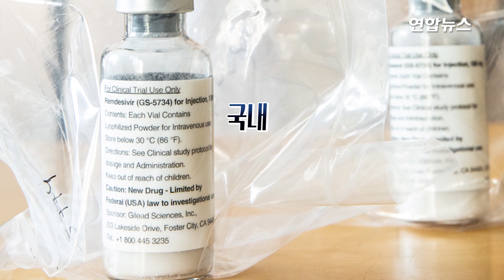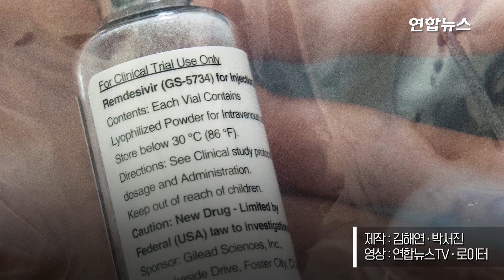국내 첫 코로나19 치료제?…'렘데시비르' 긴급 사용승인 권고 / 연합뉴스 (Yonhapnews)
(서울=연합뉴스) 미국 길리어드사이언스의 '렘데시비르'가 국내 첫 신종 코로나바이러스 감염증(코로나19) 공식 치료제로 쓰일 것으로 보입니다.

    국내 코로나19 확진자의 주치의 등이 참여하는 신종감염병 중앙임상위원회는 렘데시비르의 긴급 사용 승인을 권고하는 쪽으로 의견을 모은 것으로 알려졌는데요.

    다만 중앙임상위는 결국 렘데시비르의 사용 여부를 결정하는 곳은 행정적 권한을 가진 방역당국이라고 공을 넘겼습니다.

    중앙방역대책본부는 중앙임상위의 의견 등을 검토해 29일 브리핑에서 향후 어떻게 할 것인지 밝힐 예정입니다. 영상으로 보시죠.